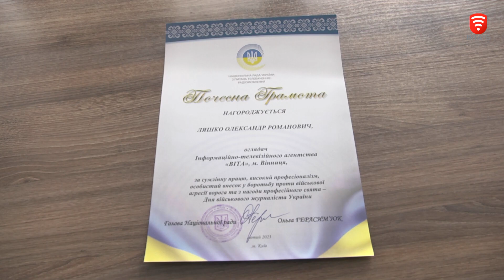Військових журналістів телеканалу «ВІТА» відзначила Нацрада з питань телебачення і радіомовлення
Ризикуючи життям, журналісти телеканалу «ВІТА» поїхали на передову знімати події у Бахмуті. Спершу Олександр Ляшко разом з волонтерами поїхав на передову допомагати мешканцям міста, що там залишились. Але зрозумів: світ має знати правду про звірства рашистів. Через декілька місяців поїздок до нього приєднався оператор Сергій Кошарський. Разом хлопці знімали сюжети про масштаби трагедії. Оцінили цю роботу у Національній раді з питань телебачення і радіомовлення, кореспондентів нагородили почесними грамотами.